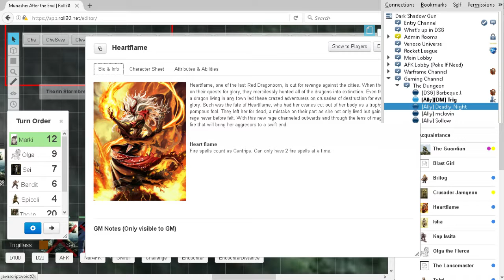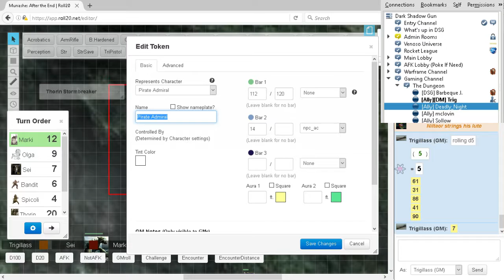Why did you do that?!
The teamspeak is provided by the DSG gaming community.

With me this session is Barbeque Jack, Makfar, Niltaor, and Deadly Night.

Although it is highly tempting to just kill the enemy commanders who shot Heartflame, more can be gained if they live.